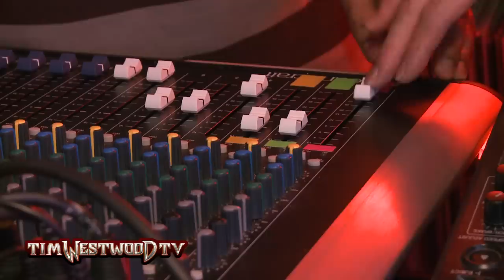J Spades, Blade Brown & Little Torms freestyle pt1 - Westwood Crib Session